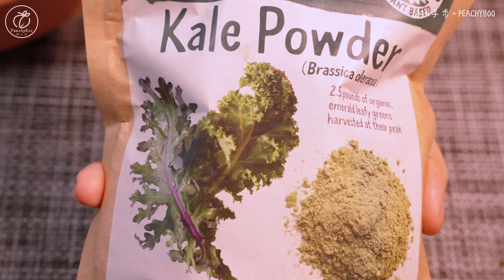These Cheese Potato Balls are so delicious yet extremely easy to make! You must try this!｜ 简易芝士薯球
Easy Potato Cheese Balls
Very simple yet a delicious small little snack that you should try!!

Ingredients
Cheese - depends
Salt - adequate
Pepper - adequate

Remember no matter how busy or tired you are, remember to eat on time~

土豆奶酪球/简易芝士薯球
非常简单但美味的小点心，你应该尝试一下!!

成分
土豆- 2个
土豆淀粉- 60克
奶酪——视情况而定
盐—少量
胡椒-少量

记得再忙再累也要记得按时吃饭哦～